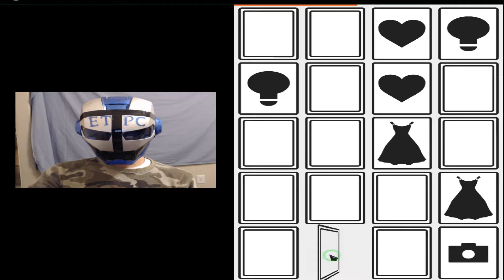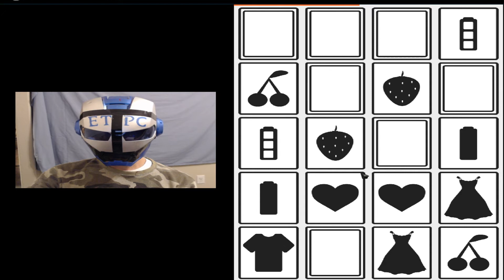SKILLZ LOGICAL BRAIN GAME LEVEL 3